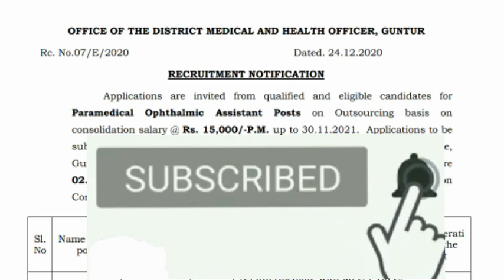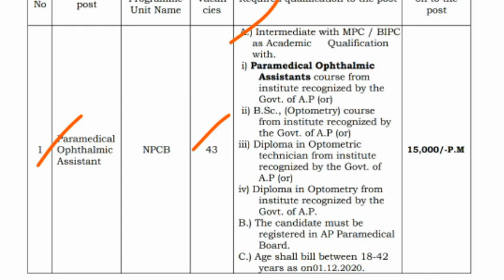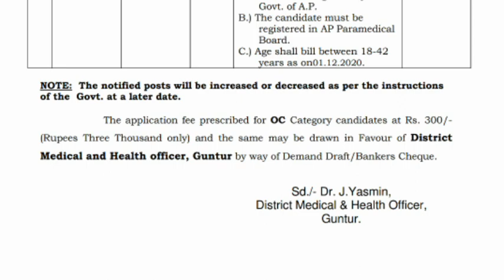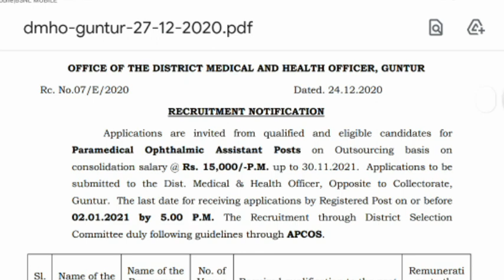ఆంధ్రప్రదేశ్ లో మరొక కొత్త నోటిఫికేషన్ విడుదల | AP Medical Department Jobs 2021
ఆంధ్రప్రదేశ్ లో మరొక కొత్త నోటిఫికేషన్ విడుదల | AP Medical Department Jobs 2021, AP Health Department jobs, AP Latest Government jobs